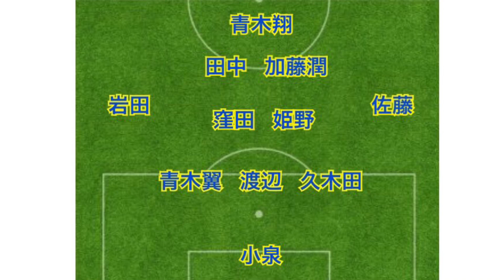ザスパクサツ群馬 2019シーズン開幕前診断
2019シーズンのザスパ クサツ群馬について勝手にお話しします。